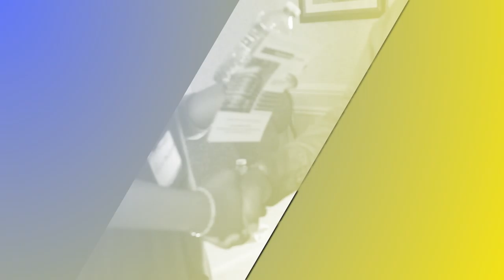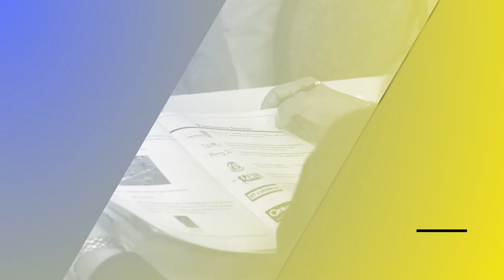the Xchange Guest Speaker: Sam Appiah